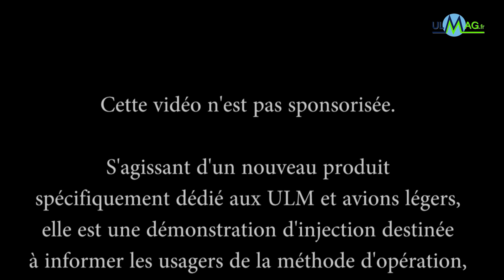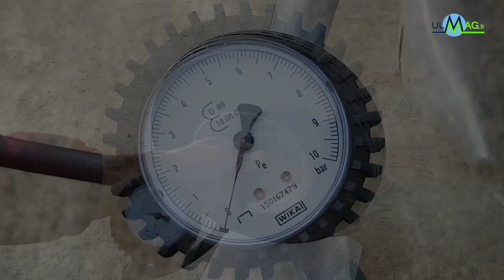Mecarun Air Stop ULM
La société Hi Tec International commercialise un produit préventif et curatif d'auto-réparation des pneus avec ou sans chambre à air en cas de crevaison : le Mecarun Air Stop ULM.
Vendu aux particuliers en flacon de 500 ml au tarif de 40 euros TTC (nov. 2024) ou en bidon de 25 litres pour les professionnels, il nécessite une mise en oeuvre assez simple et peu ou pas d'outillage.
Les produits Mecarun de la gamme ULM sont à découvrir
Les bouchons étanches sont vendus par lots de 4 au prix de 5 euros ttc (nov. 2024).